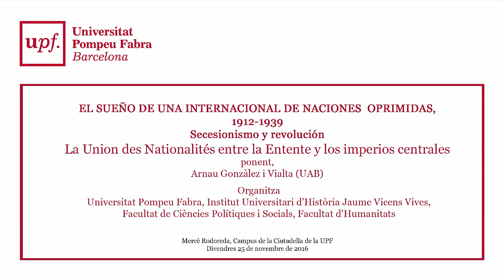EL SUEÑO DE UNA INTERNACIONAL DE NACIONES OPRIMIDAS, 1912-1939. XI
La Union des Nationalités entre la Entente y los imperios centrales
Arnau Gonzàlez i Vialta (UAB)